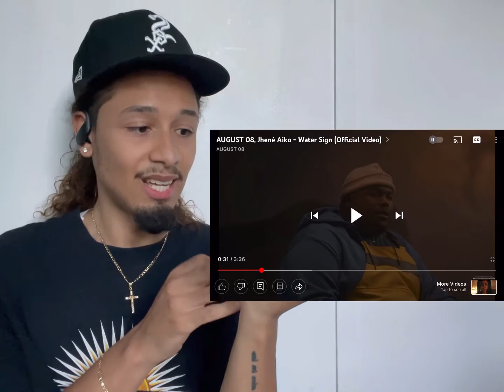JHENÈ IS BACK August 08 ft Jhene Aiko- Water Signs (REACTION]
let me know what other videos you want ME TO REACT
TOO AND I WILL DO IT